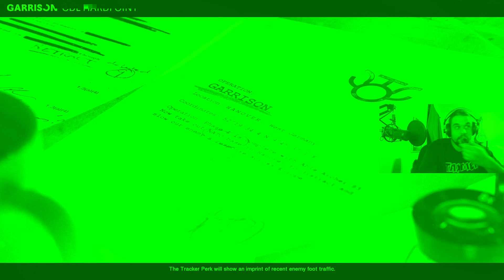Misfits v Boogaloo Krew | KGL Week 22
Recorded Live: August 25th, 2021

Sign Up for KGL as a Free Agent

View the KGL Schedule

Chill with us on Discord